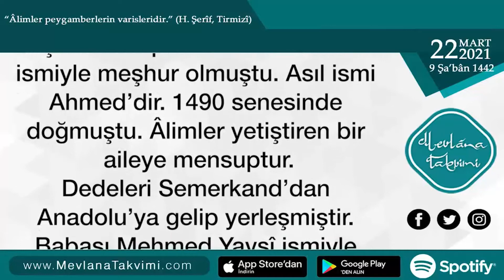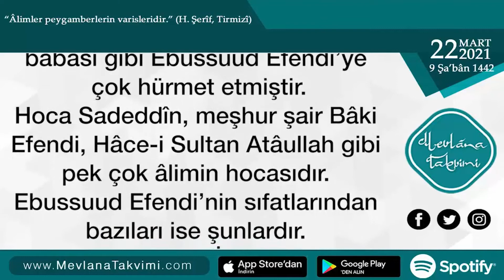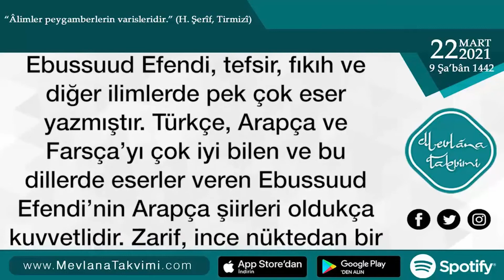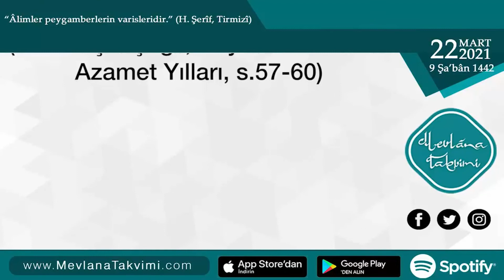İnsan ve Cinlerin Müftüsü: Ebussuud Efendi